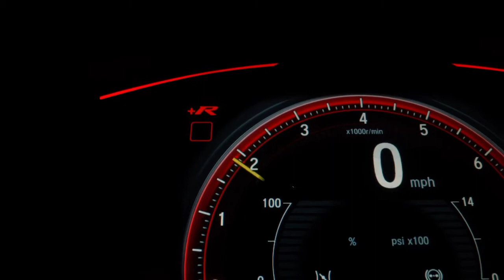Epic music for happiness believe yourself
Music for relaxation  | happy music
 killing your | drifting your heart

depressionAudionautix இசைத்த Transportation கிரியேட்டிவ் காமன்ஸ் -நன்றிகூறுதல் 4.0 என்பதன் கீழ் உரிமம் பெற்றுள்ளது.